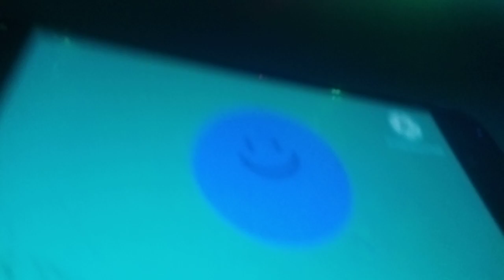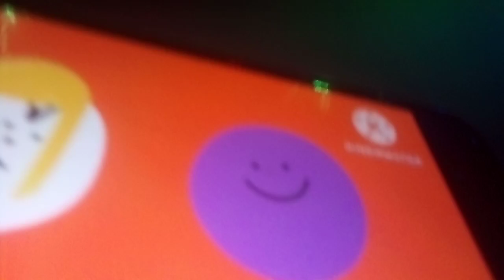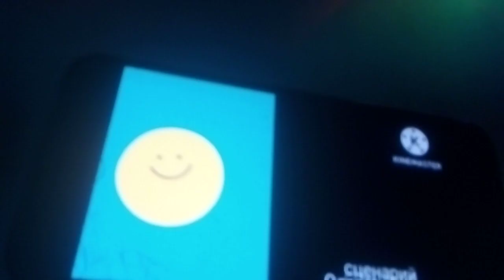Арнольд и его друзья Детский сад